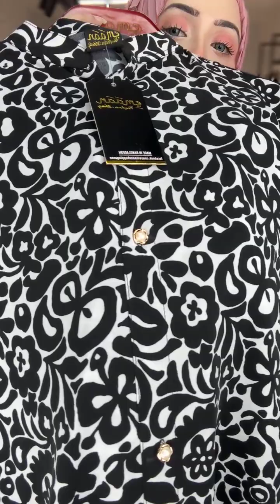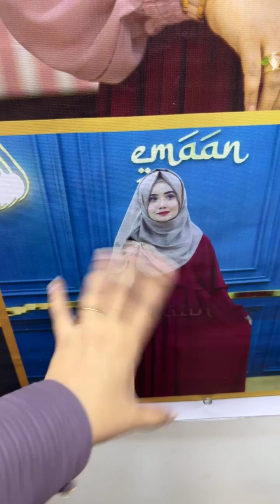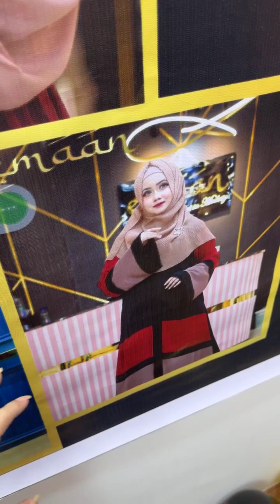আজকে আমাদের সব হিট কালেকশন গুলো দেখাবো আপনাদের আর সাথে অনেক অনেক অফার‼️—-Emaan💕✨Sanji Da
For order inbox in facebook page -- Emaan
Visit showrooms -- House 2 (1st Floor), Block G, Main Road, Falguni check, South Banasree, Dhaka,